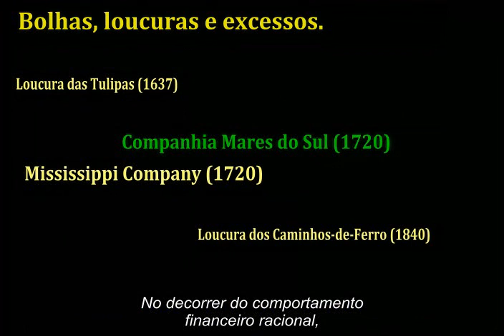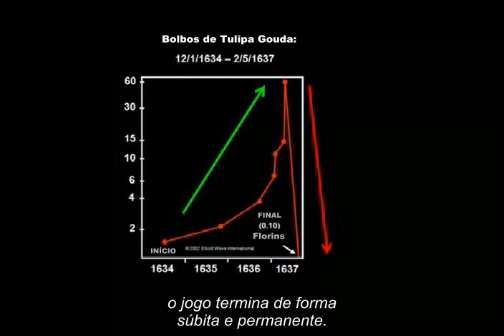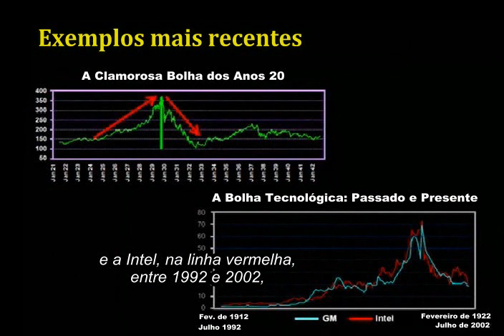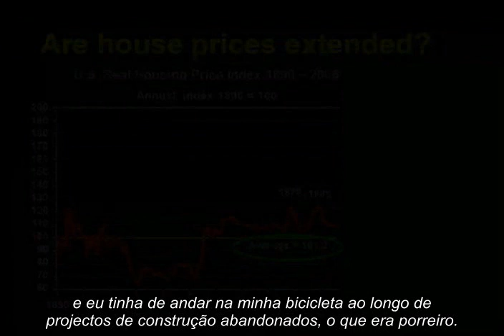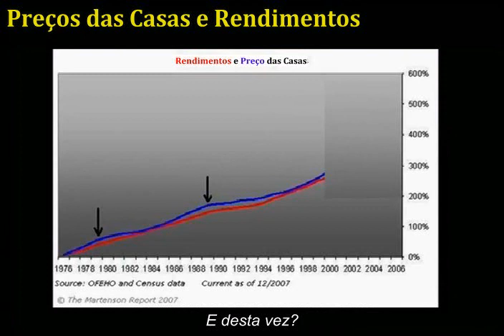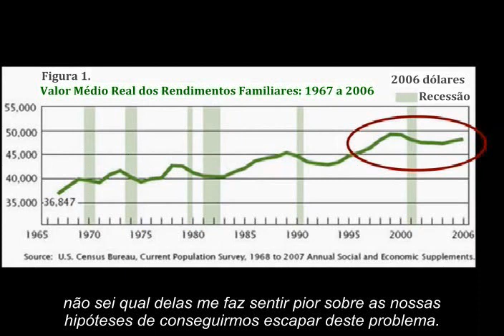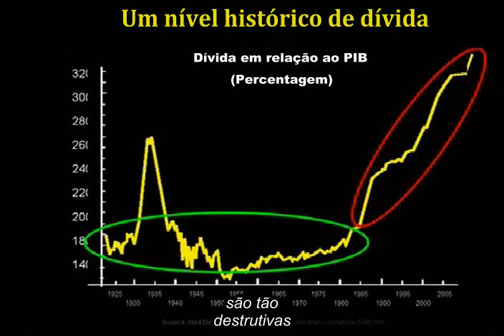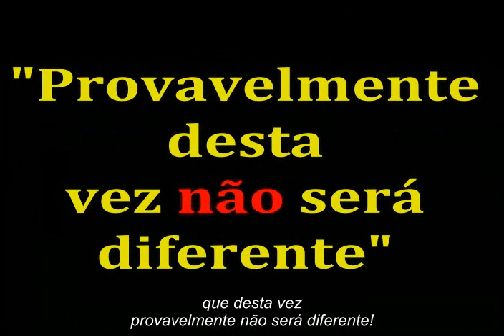O Curso Do Crash Capítulo 15 (Bolhas): The Crash Course In European Portuguese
Traduzido e legendado por docsPT

Ao longo da História, a explosão de bolhas de activos foi quase sempre traumática. A seguir a uma bolha, ocorrem normalmente revoluções sociais, políticas e económicas, enquanto a destruição de riqueza é um dado adquirido. São abordadas quatro características das bolhas: são auto-sustentadas na curva ascendente (os preços altos tornam-se na justificação para preços ainda mais altos); assim que estoiram o jogo acaba súbita e permanentemente; são sensivelmente simétricas no tempo que levam a atingir o pico e a cair; são sensivelmente simétricas no preço, que regressa ao seu estatuto anterior à formação da bolha. O Dr. Martenson conclui que a bolha imobiliária é apenas um sintoma de uma bolha de crédito, que irá conduzir muito provavelmente à catástrofe final do dólar.